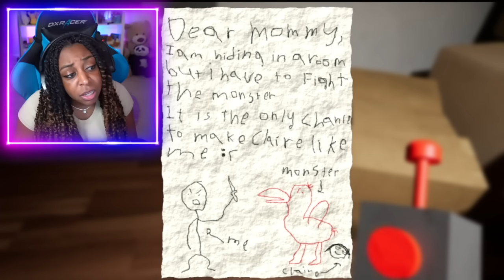ANOTHER NIGHTMARE!! | Garten of BanBan Gameplay! | PART 1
In today's gameplay of Garten of BanBan, we are trying to find our way out of an old facility that sed to have kids and there are some monsters waiting for me and attacking me!